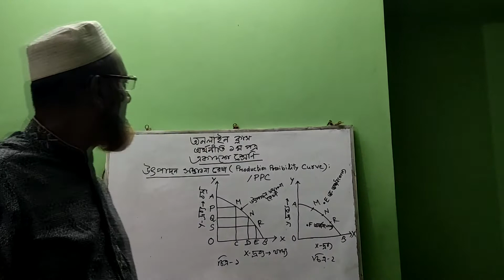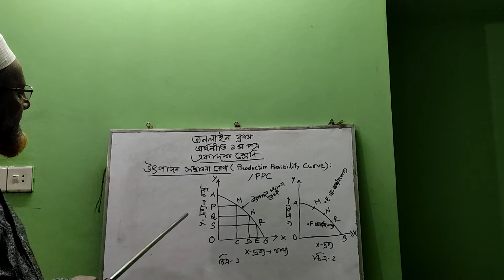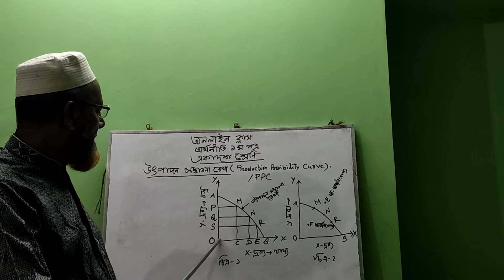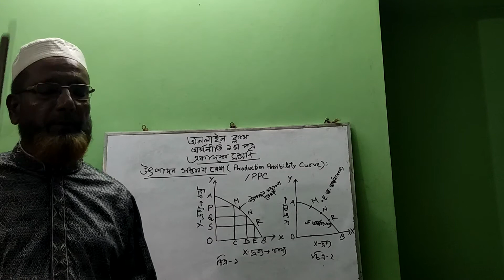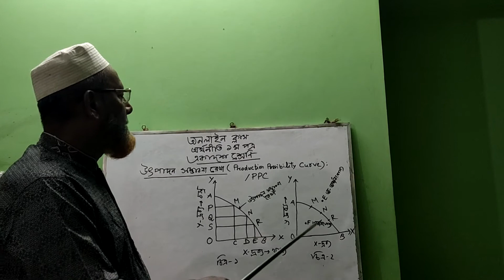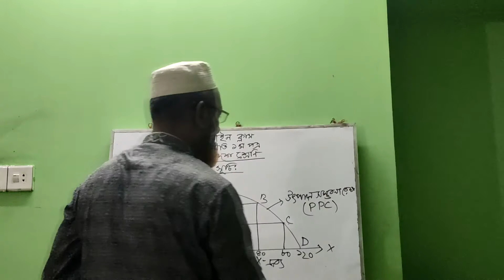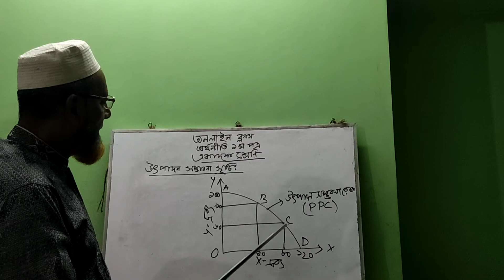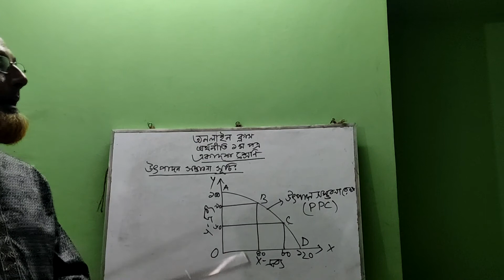একাদশ শ্রেণীর অর্থনীতি shyampur college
জনাব মোঃ আব্দুস সালাম,
 সহকারি অধ্যাপক( অর্থনীতি)।
শ্যামপুর মহাবিদ্যালয়,
শ্যামপুর সদর,রংপুর।